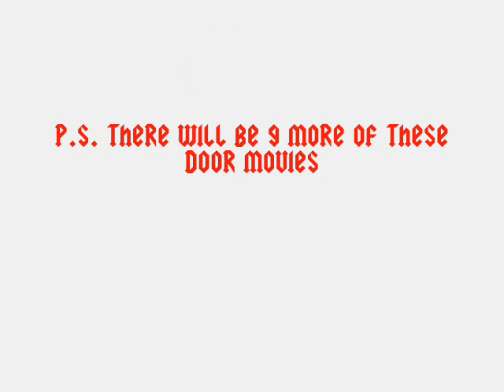The door 0.1